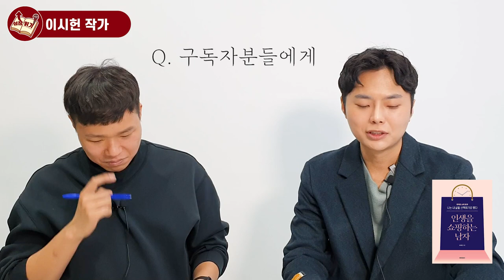35세까지 책 10권도 안읽던 사람이 책을 읽기 시작하면 일어나는 일 I 이시헌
📚 이시헌, 인생을 쇼핑하는 남자